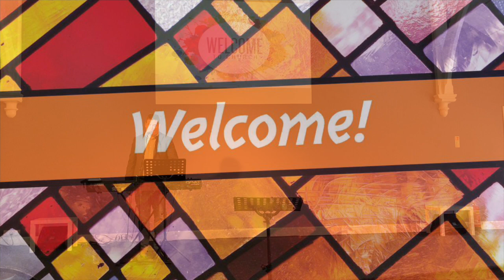Sunday 24th March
Join us as Pastor Josh leads us in todays service.